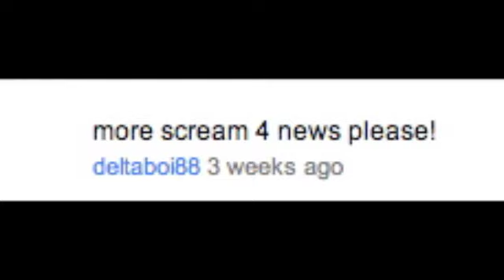Lady Gaga creates YouTube sensation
"TWE: This Week in Entertainment" is back! Season 3 kicks off with a bang as Rick discusses Lady Gaga and her YouTube sensation Maria, The Rock returning to the WWE as host of WrestleMania 27 and Grey's Anatomy in "real time"!